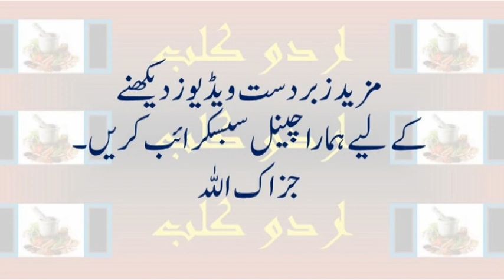Asad Umar k baytay ki shadi